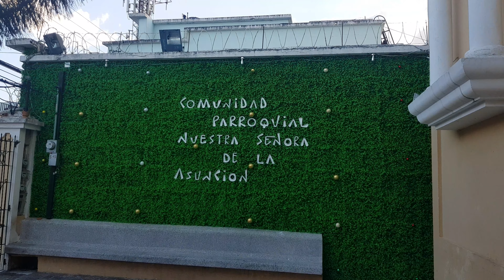Tour Nacimientos 2018: La Asunción zona 2